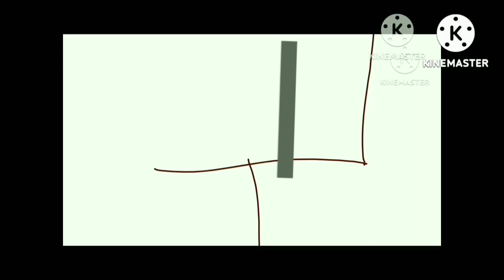Is Thomas twice set(2)